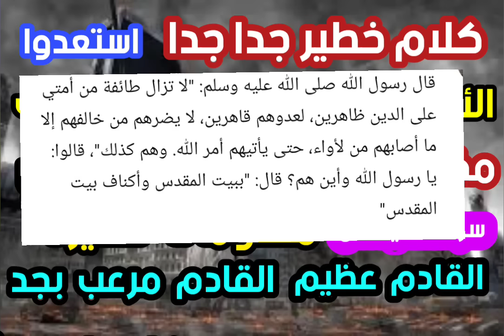كلام خطير جدا مفاجأة سر التصعيد الأن لقد وصلوا إلي معلومات خطيرة قبلنا استعدوا القادم فعلا عظيم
# حروب آخر الزمان # هرمجدون # فلسطين الأن # ملاحم آخر الزمان # معارك إنهاك القوي # حروب ما قبل المهدي # فتن آخر الزمان # علامات الساعة الصغري # ظهور المهدي # نزول عيسي بن مريم # خروج الدجال أشراط الساعة # يأجوج ومأجوج # فتنة الشام # فتنة الدهيماء # علامات الساعة الكبري # الجساسة # الشيخ تامر إبراهيم مدرس علوم القرأن الكريم والباحث في علوم آخر الزمان #